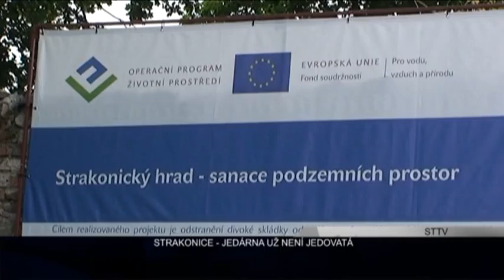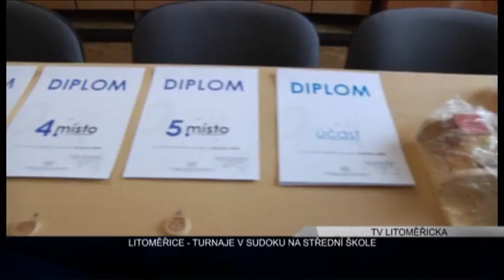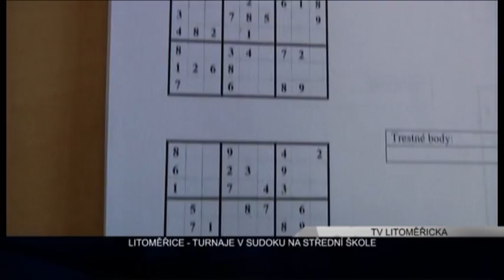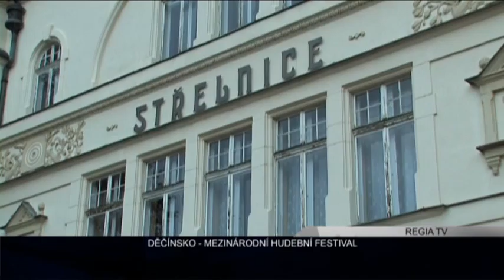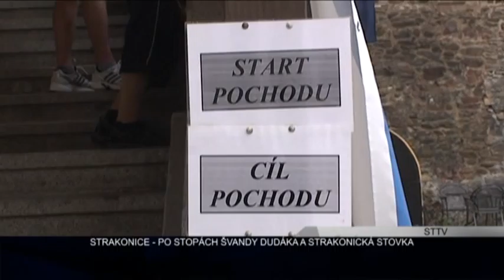REGIONY: Ertéčko 18.6.2012 (regionalnitelevize.cz)